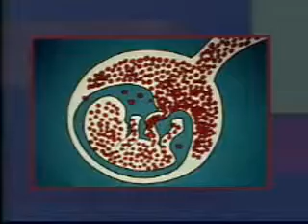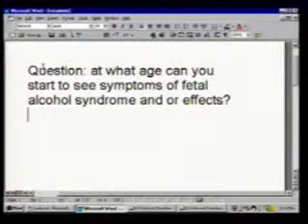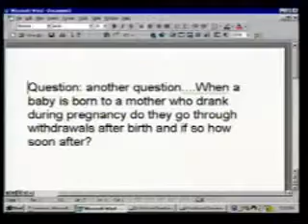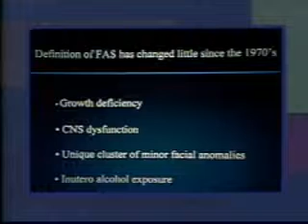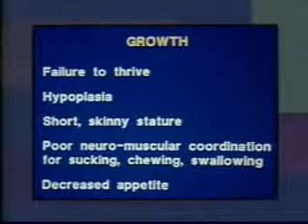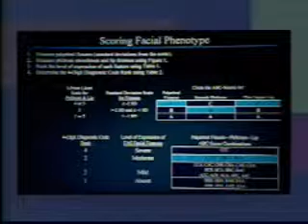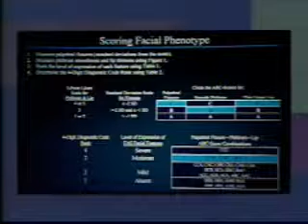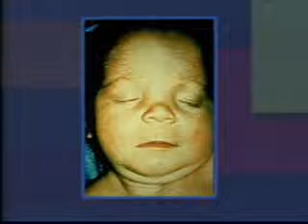Fetal Alcohol Syndrome and Fetal Alcohol Related Conditions (Part 1, 1 of 3)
Join Carolyn Hartness and Julie Gelo and learn how to structure your home to accommodate the needs of children with Fetal Alcohol Spectrum Disorders.